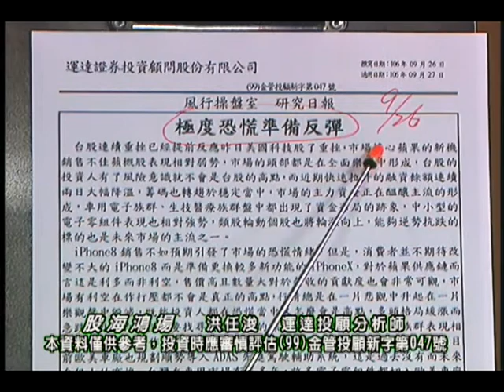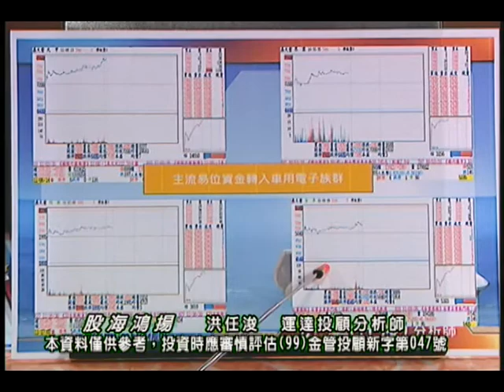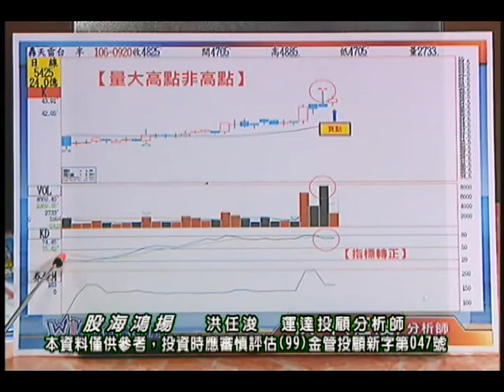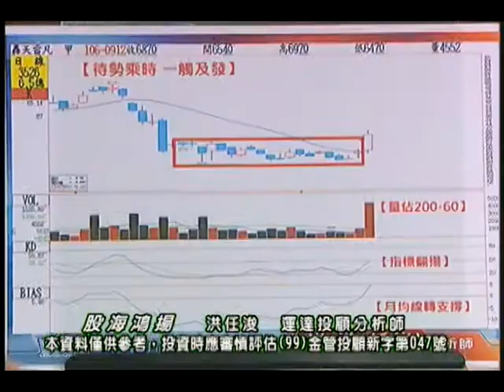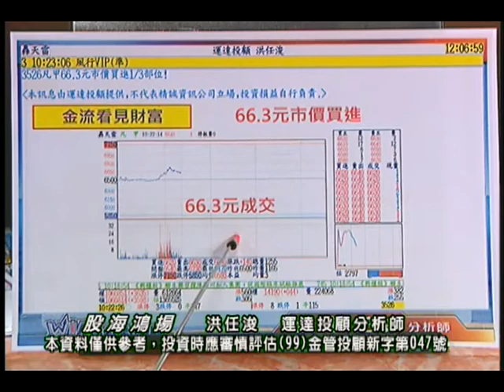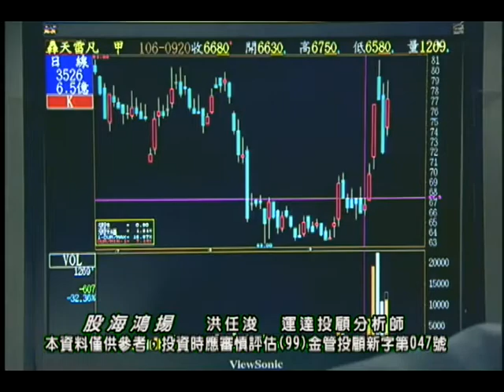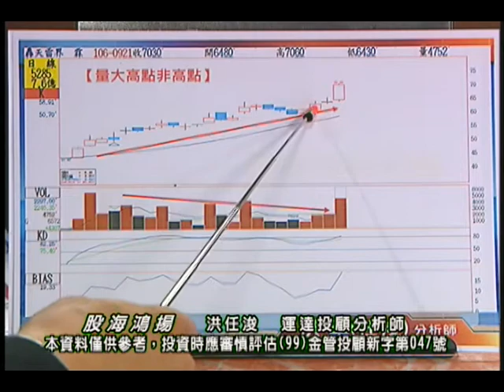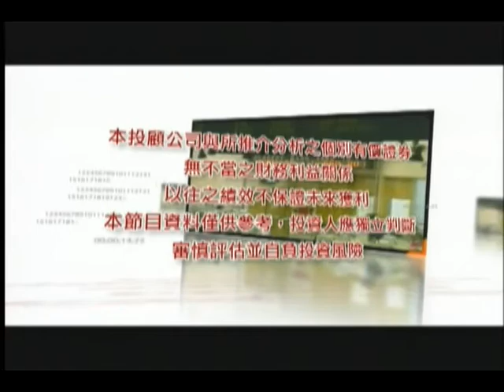20170927 洪任浚 股海鴻揚